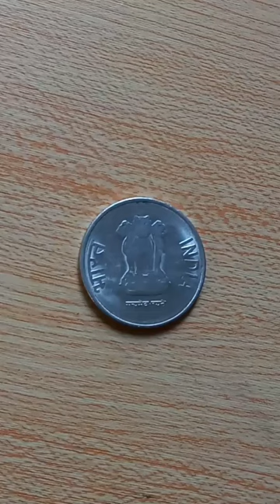Great indian flag Art in Koen 😱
Great indian flag Art in Koen 😱 | Indian flag art
o desh mere song
bhuj song
arijit sing song